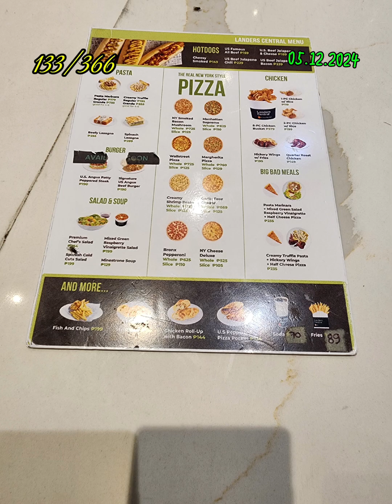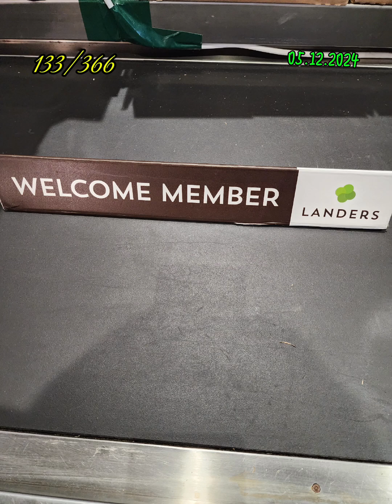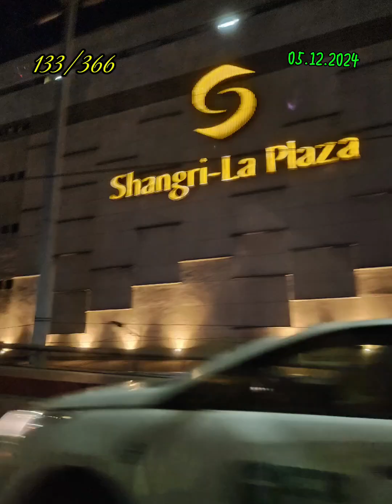133/366 05.12.2024 BGC Taguig City,Philippines 🇵🇭